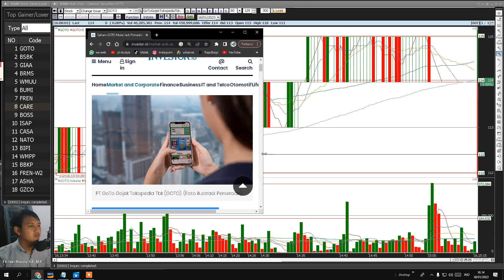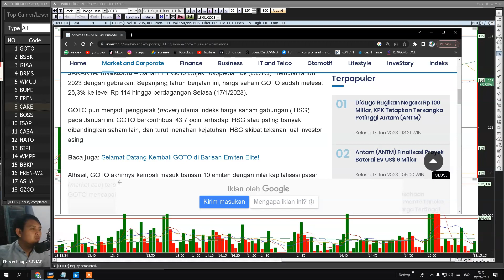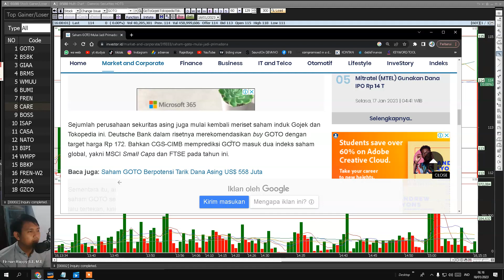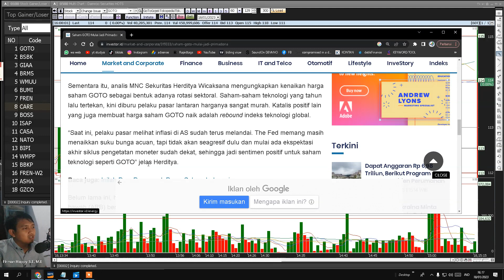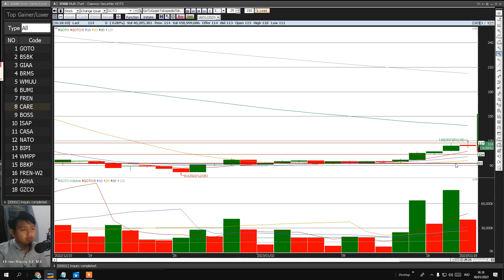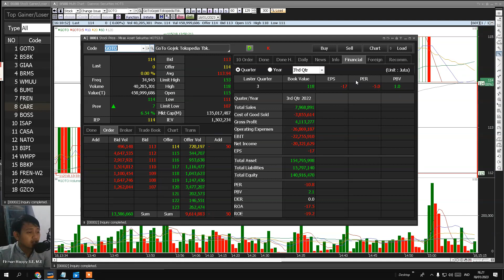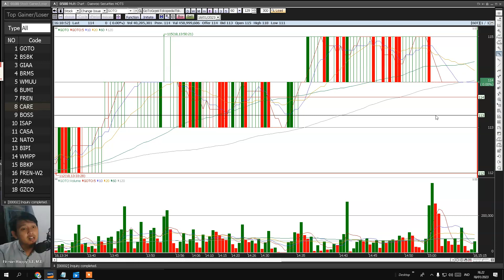Saham GOTO Mulai Dilirik Sekuritas Asing | gini cara tradingnya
saham gotong royong gojek,
saham goto lock up,
saham goto telkomsel,

surprot
ISTAGRAM